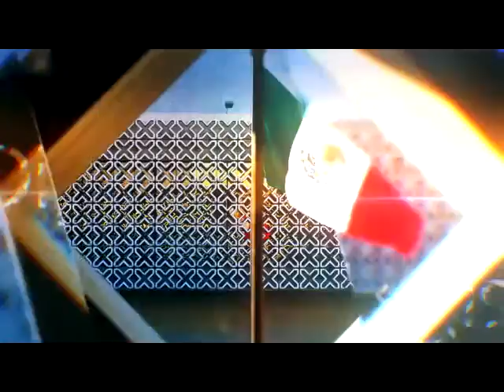Dip. Ernestina Godoy (MORENA) - Ley General del Sistema Nacional Anticorrupción (Posicionamiento)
La Dip. Ernestina Godoy Ramos (MORENA) destaca el avance que representa el Sistema Nacional Anticorrupción (SNA) y advierte sobre la carencia de instrumentos para prevenir y combatir la corrupción. Asimismo, señala que la democracia está obligada a erradicarla, toda vez que genera desigualdad y pobreza. Asimismo, cuestiona que la reforma que se aprueba sea suficiente para evitar casos como el de la -Casa Blanca y la designación de Virgilio Andrade-, entre otros. Por otra parte, reitera la necesidad de modificar el artículo 108 de la CPEUM para combatir la corrupción.